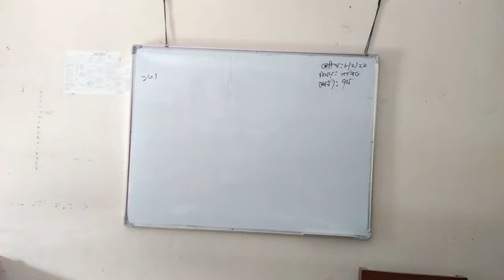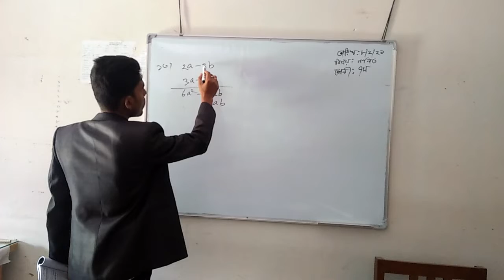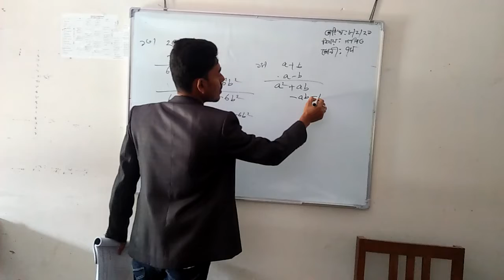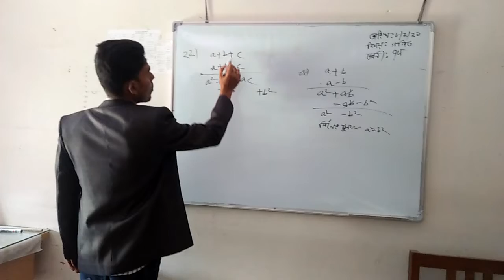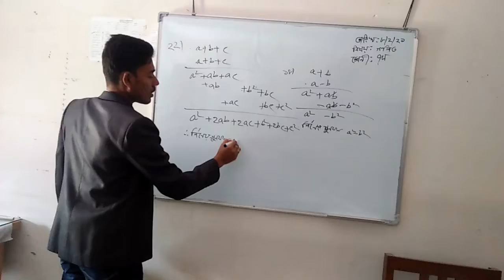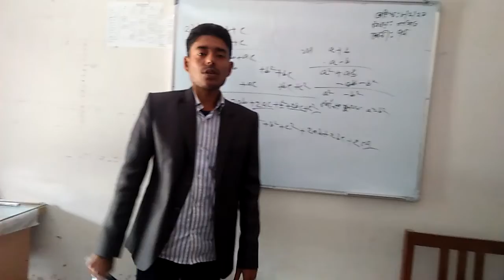Animesh somadder. math class. vii